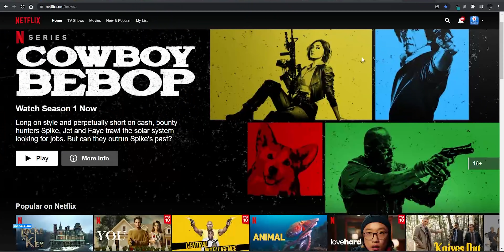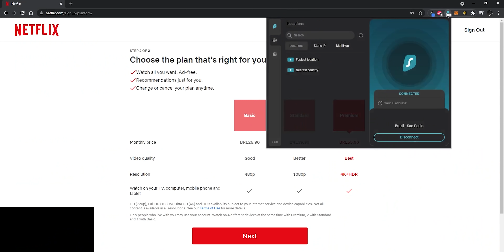Možda i najbolja serija na Netflixu dobija 3. sezonu... Netflix - što gledamo u siječnju 2022.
🔥💻🔥 Posjeti za 84% popusta i 4 dodatna mjeseca koje dobivaš besplatno!

After Life sam nekako uspio izostaviti s ove liste, ali ako volite Gervaisa , ovo morate obavezno pogledati. 3. sezona stiže 14.1. A  i osim toga se Netflix raspištoljio u prvom mjesecu, a mislio sam da im je 12. mjesec bio vrh...

Postani član Družine i ulaziš u bubanj za Osvrtnik majicu i osvrt po izboru: